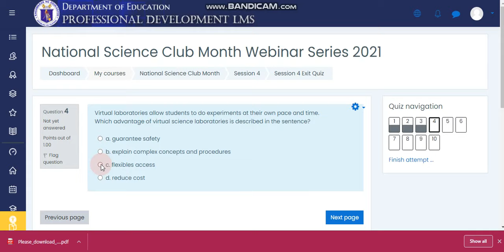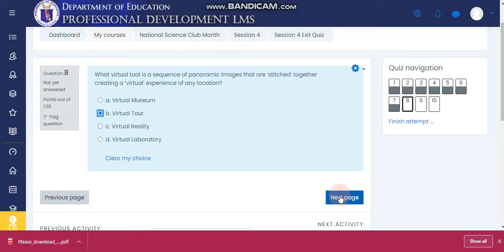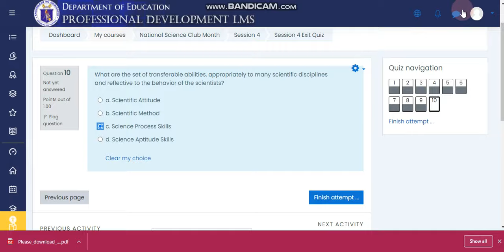ANSWER KEY WEEK 4 NATIONAL SCIENCE WEBINAR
ANSWER KEY WEEK 4 NATIONAL SCIENCE WEBINAR SEPTEMBER 25